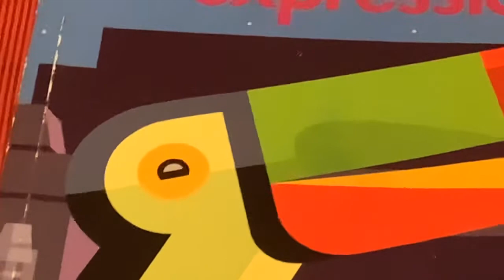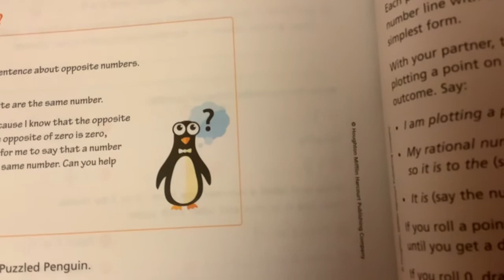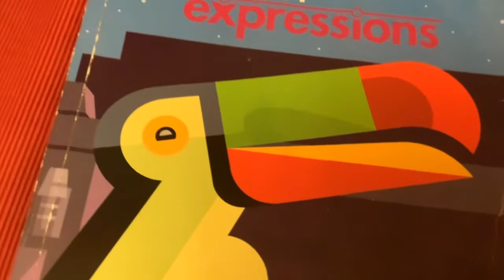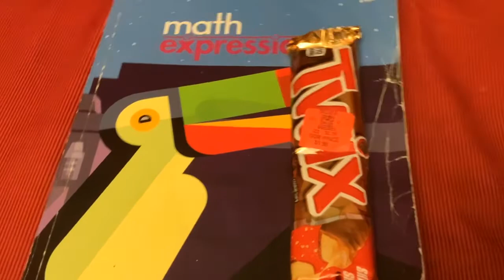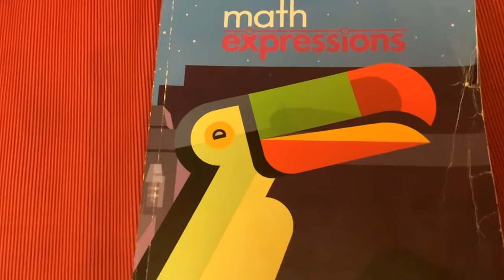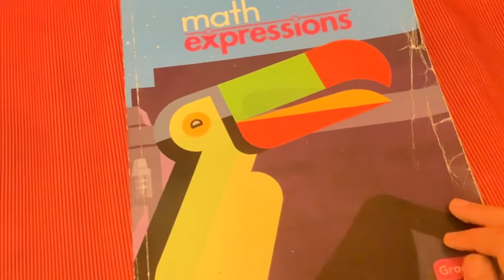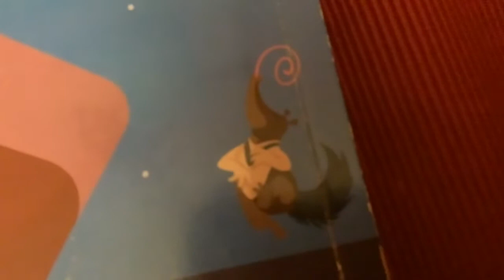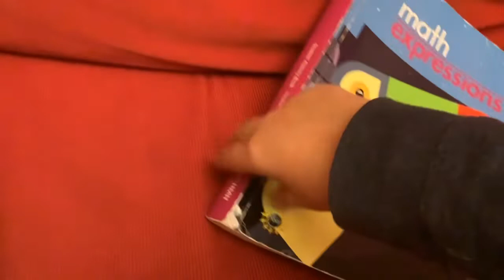Toucan and Anteater Animal Trot ID Bloopers